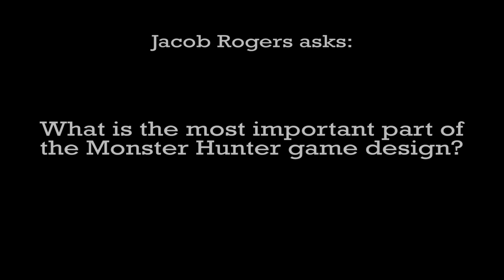Ryozo Tsujimoto Fan Q&A part 02 - Monster Hunter's Game Design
In part two of our exclusive fan Q&A, Monster Hunter 3 Ultimate producer Ryozo Tsujimoto explains the most important part of the Monster Hunter game design to Facebook fan Jacob Rogers.

If you'd like to join the Nintendo UK Facebook community and take part in future events head

For more details on Monster Hunter 3 Ultimate, out 22nd March,